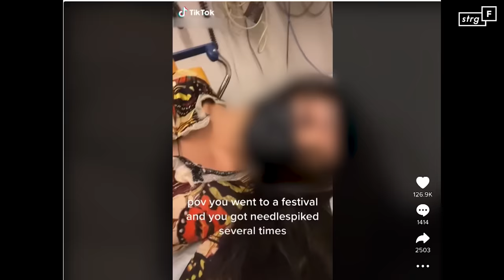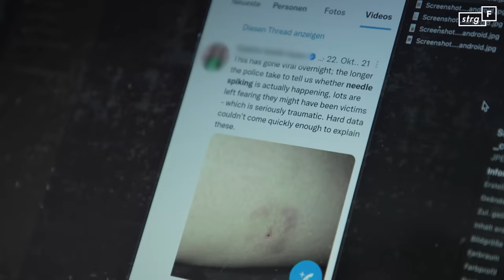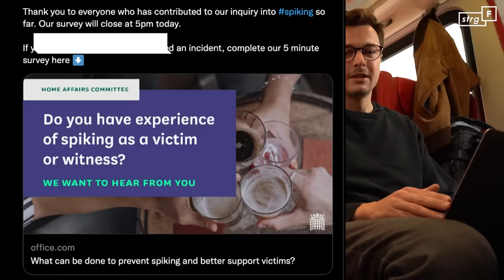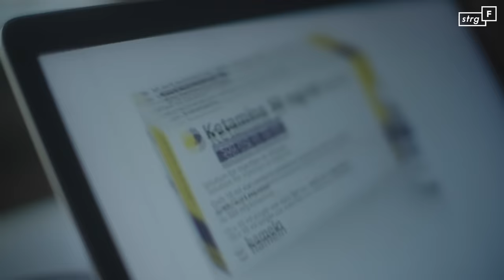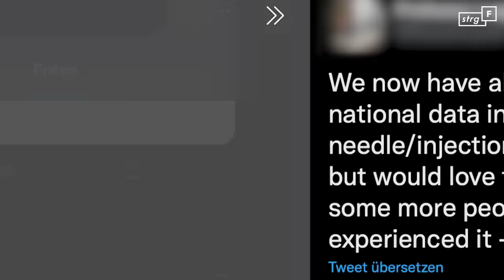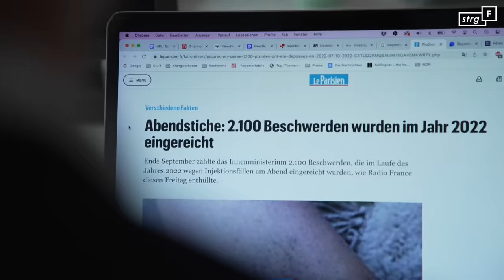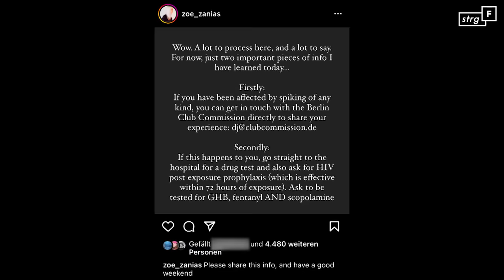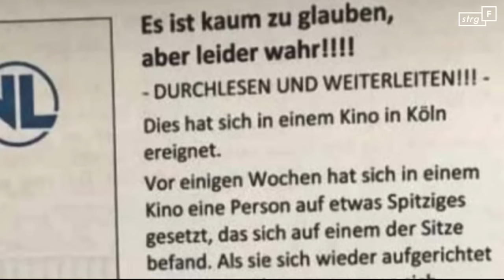Needle Spiking: Wie wahrscheinlich sind Spritzenattacken? | STRG_F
Seit Monaten häufen sich Meldungen und Berichte über Needle Spiking - ein Phänomen, bei dem Personen ohne deren Wissen mutmaßlich mit einer Nadel gestochen werden. Manche Betroffene berichten von Totalabstürzen beim Ausgehen, ganz so, als seien ihnen Drogen injiziert worden. Andere merken erst einmal gar nichts, finden am nächsten Morgen dann aber merkwürdige Wunden an ihrem Körper, die sie auf Nadelstiche zurückführen.
Europaweit gibt es inzwischen tausende Fälle mutmaßlicher Betroffener. Aber bis jetzt wurden weder die Täter zu diesen Vorfällen gefunden, noch Beweise wie Spritzen oder Drogensubstanzen sicher gestellt. Ist Needle Spiking überhaupt eine reale Gefahr? STRG_F-Reporter:innen Milan Panek und Patrizia Schlosser haben sich auf eine europaweite Suche nach den Hintergründen gemacht, mögliche Beweise recherchiert und Täter gesucht.

Ein Film von: Milan Panek und Patrizia Schlosser
Mitarbeit: Melissa Hertwig
Kamera: David Diwiak, Moritz Frisch, Sulaiman Tadmory, Milan Panek, Patrizia Schlosser
Schnitt: David Diwiak
Mischung: Heiko Stoevesandt
Redaktion: Anna Orth